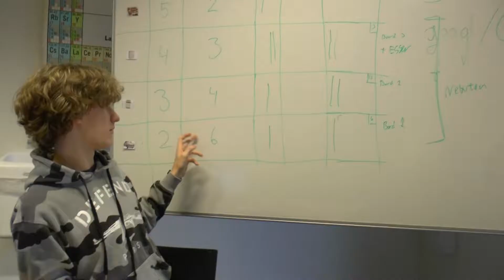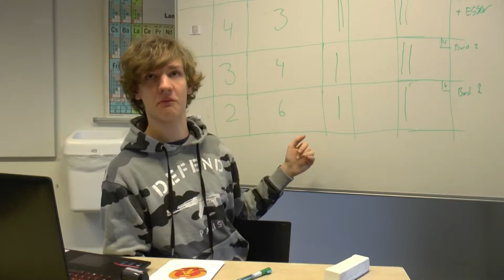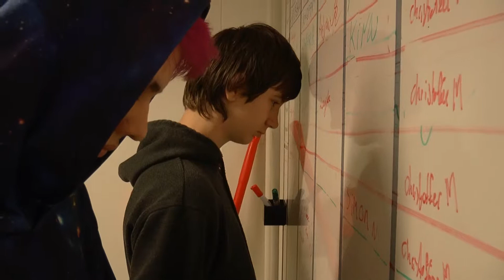Antifaschistischer schutzwall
Forløbet "Antifaschistischer schutzwall" tager eleverne på en rejse i DDR. De spiller borgere i den store socialistiske republik, og har deres dagligdag i staten.

Men livet er ikke let for den kritiske borger.
Der er meddelerkorps over det hele, Stasi er overvågne, mens der ikke er megen frihed for dem, som gerne vil væk fra det socialistiske utopia.

Der er mulighed for at slippe over muren; men er man klar til at lege med på systemets præmisser, i håbet om at undslippe det?